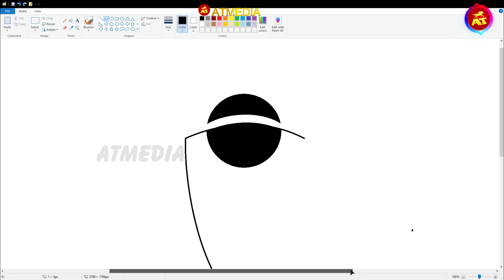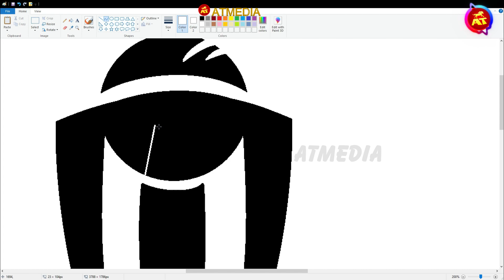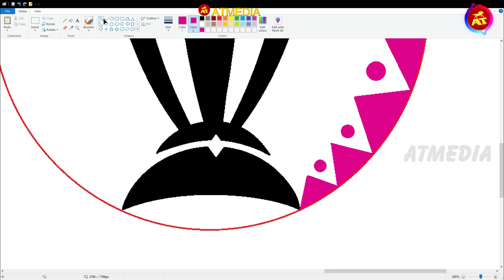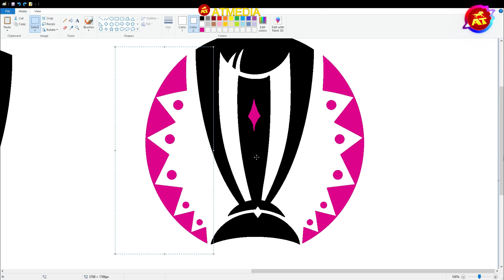Cricket World Cup Drawing | Cricket world cup 2023 India trophy drawing in Laptop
This world cup the 2023 ICC Men's Cricket World Cup is the 13th edition of the Cricket World Cup, its happening in India, to celebrate the world cup I am making this Digital drawing of cricket world cup trophy.

Ms Paint videos
Microsoft Paint
How to draw logos
Logo designing in Ms Paint
Logo design in computer
Logo Drawing on ms paint
Logo drawing video
Logo drawing step by step
Step by step logo designing
How to design logos
World cup logo designing
World Cup logo Drawing
How to create logo on Computer
Logo designing tutorials
Computer painting
How to paint in computer
World Cup logo making
Logo art designing
How to draw logo
Logo vector art
Logo art designing
Logo designing step by step
Easy logo making
Easy logo Drawing
Logo designing easy
BeingNandish
Being Nandish